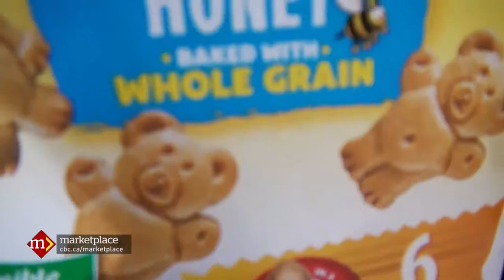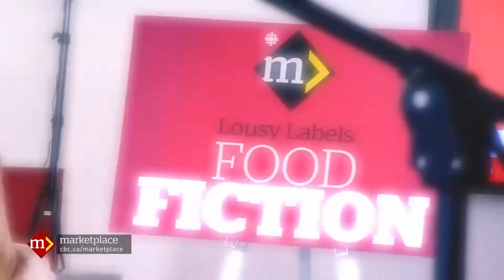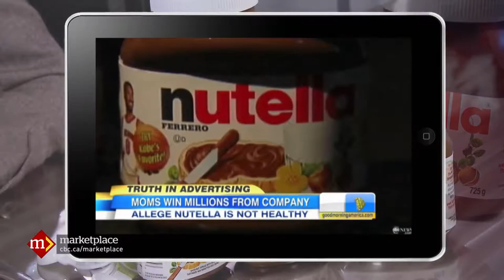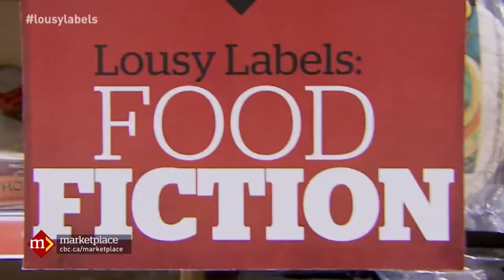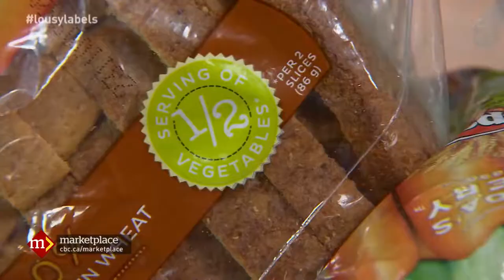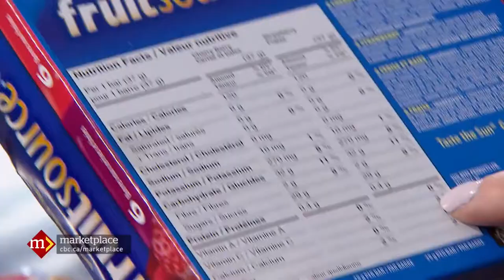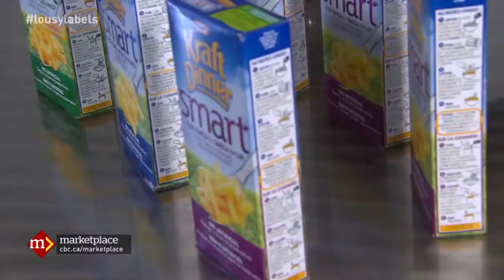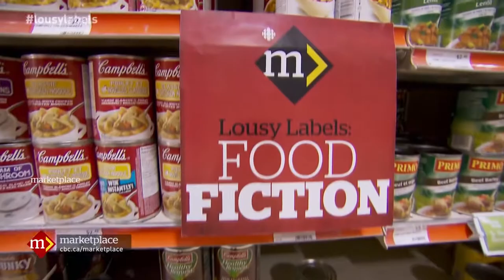Healthy or junk food Busting food labels CBC Marketplace